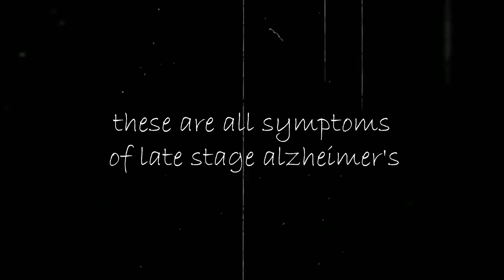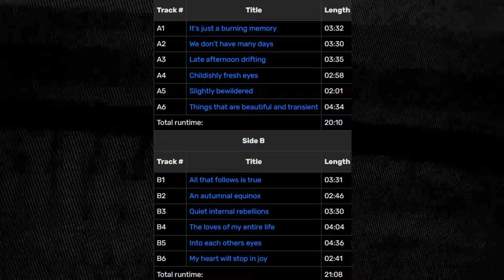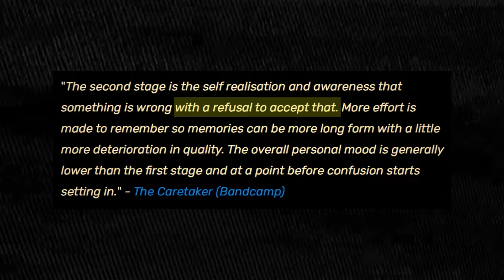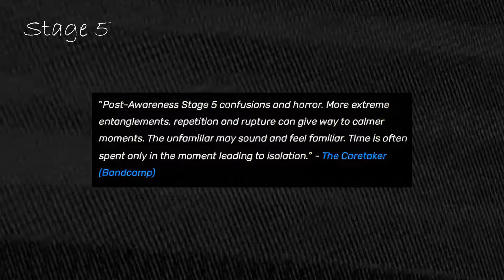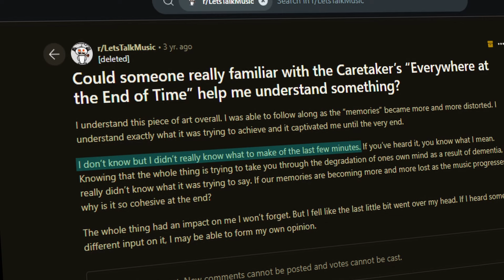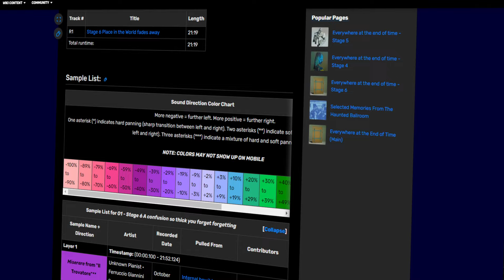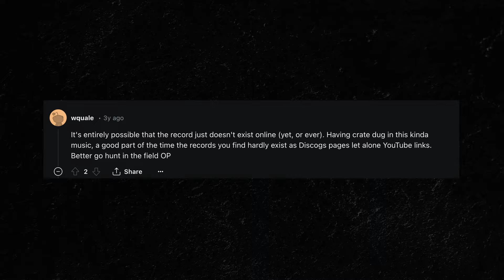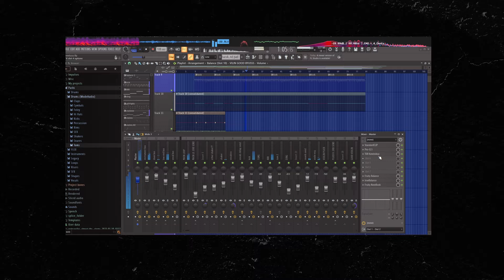The Album That Simulates Dementia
Everywhere at The End of Time is an audio simulation of dementia. Progressing through stages 1 - 6, this album attempts to illustrate the passage of Alzheimer's through the lens of a patient.  Kirby Leyland, better known by "The Caretaker", has experimented with this type of music before, but not to this level. This album is unsettling to say the least...

0:00 Alzheimer's Symptoms
1:00 Everywhere at The End of Time
1:51 Stage 1
4:15 Stage 2
5:51 Stage 3
7:02 Stage 4
8:52 Stage 5
10:32 Stage 6
12:07 Terminal Lucidity
13:19 Search for Samples
14:14 Unsolved Mystery
15:07 Kirby's Comment
15:52 Reddit Post
16:54 A New Perspective
18:18 The Picture Representing Alzheimer's
19:19 Good Music

Video Illustrations by
ja_inter
Dzianis Vasilyeu
InfinitumProdux
intenseartisan
comotion
belart84
raymond
Mulya Sri Wahyun

Found on Vecteezy.com